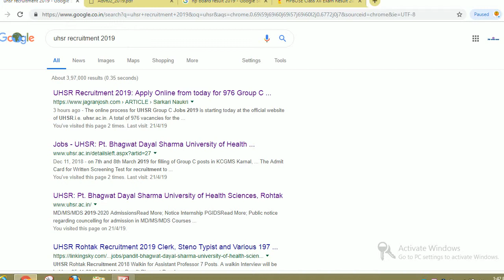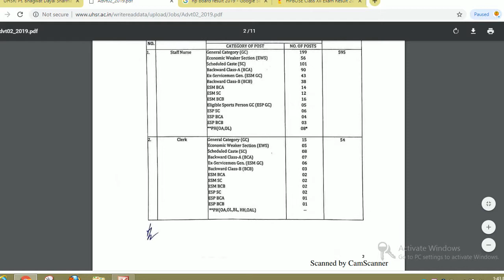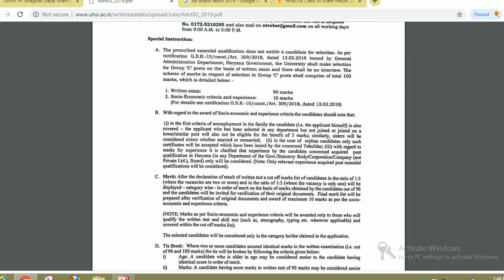UHSR GROUP C recruitment 2019, UHSR GROUP C 976 VACANCY 2019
Hello friends

Pt. B.D. Sharma University of Health Sciences, Rohtak is hiring candidates for recruitment to the post of Group C. The online application for 976 group c posts can be filled up from 22 April to 15 May 2019.

link--uhsr.ac.in